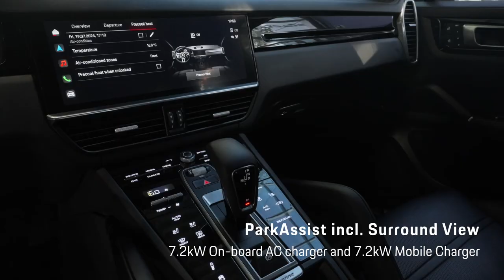Used Cars | CAYENNE HYBRID